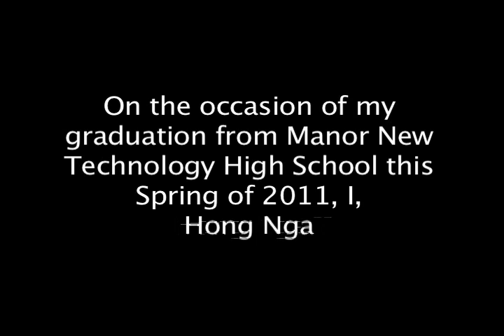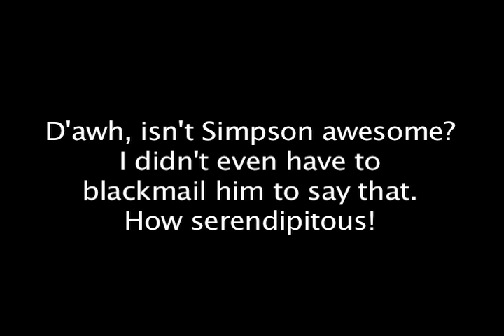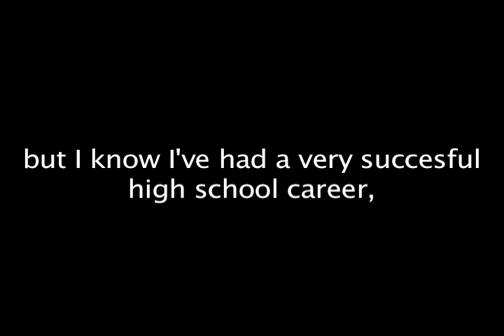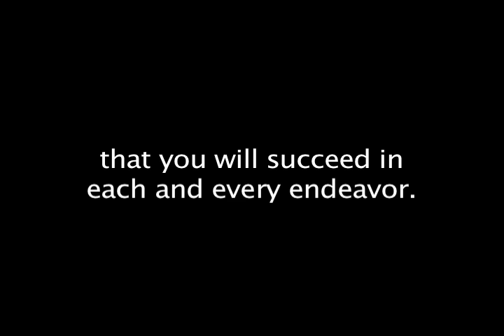MNTHS: Hong Nga Nguyen - Senior Will, 2011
This year, the seniors and Mr. Simpson's "Digital Dojo" have started a new tradition: "Video Wills". In these videos, each senior reflects and bequeaths their legacy to Manor New Technology High School and the students who will come after them.

This video was made by Hong Nga Nguyen.